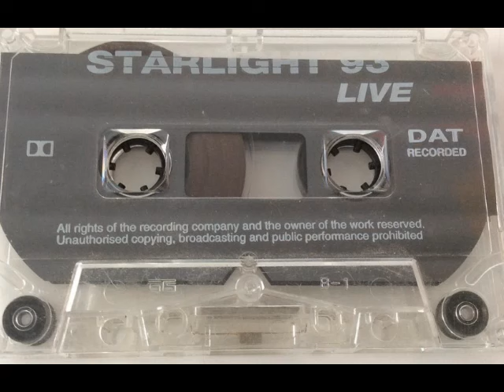Top Buzz Starlight@ The Edge July 1993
for the upload

Q Project - Champion Sound [Legend - LEG001]
Wax Doctor & Jack Smooth - Unfriendly [Basement]
Fast Floor - Plight Of The Innovators [Smooth]
DJ Phantasy - The Atmosphere [Liquid Wax]
The Deceivers - Darkness Becomes You [V]
Cool Hand Flex - Shackout [U No Dat]
The White House Crew - Where The Sun Don't Shine [Subliminal]
DJ Krust - Metamorphosisms [Unreleased]
Essence Of Aura - Can I Dream [Outstanding Productions]
Jack N Phil featuring Wendy - We Are Unity (Vocal Mix) [Basement]
Jim Polo - The Night Rider Pt. 1 [Dark Horse]
Ruff With The Smooth - Art Of Intelligence [Basement]
Essence Of Aura - Intruder [Outstanding Productions]
Foul Play - Open Your Mind (Foul Play Remix) [Moving Shadow]
DJ Vibes - Obsession (Music's So Wonderful) [Asylum Music Inc]